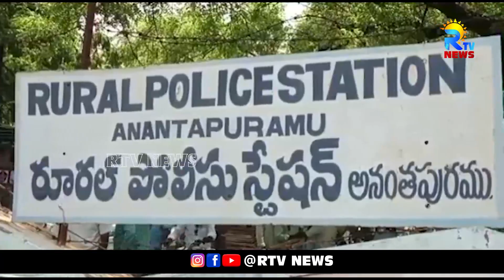ఒంటరి మహిళలే ఆ కేటుగాడి టార్గెట్..ఘరానా దొంగను అరెస్ట్ చేసిన అనంత రూరల్ పోలీసులు | RTV NEWS